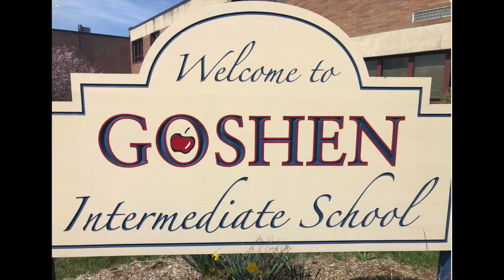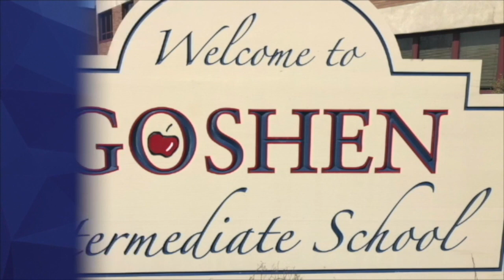Goodbye GIS! Have a great summer!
Goshen, NY
Goshen Intermediate School
Summer 2020